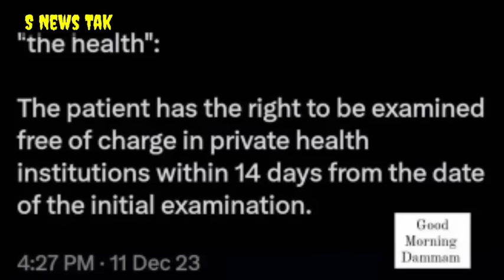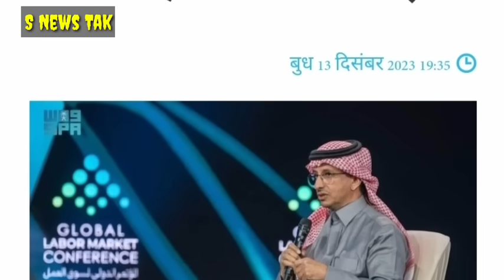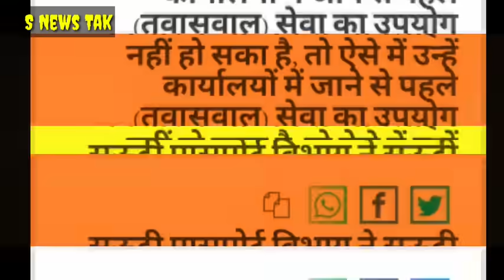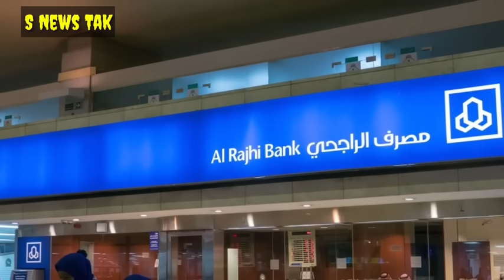सऊदी मिनिस्ट्री 14 दिन तक फ्री। इंडिया नेपाल पैसा भेजने वालों रेट। एक वीजा से 6 गल्फ देशों में घूमे।